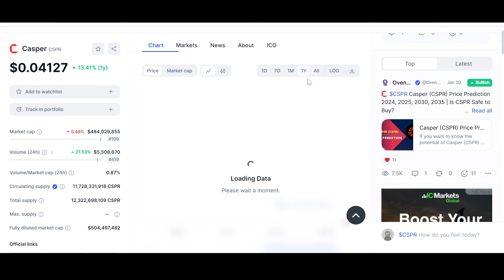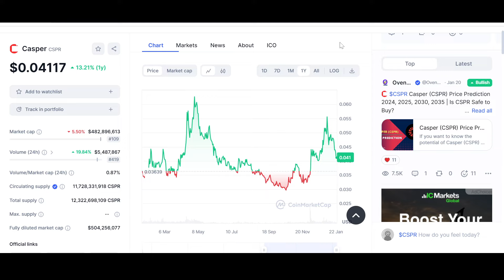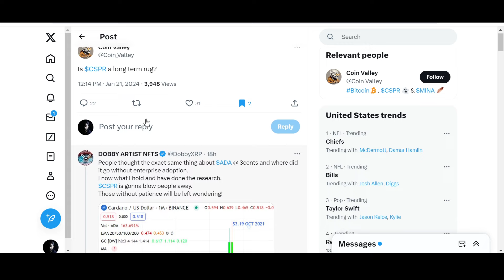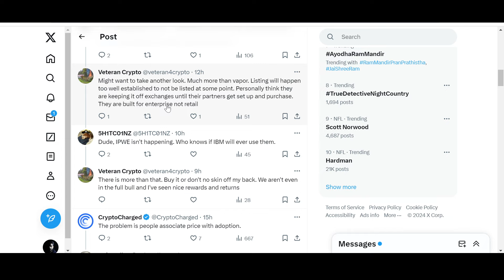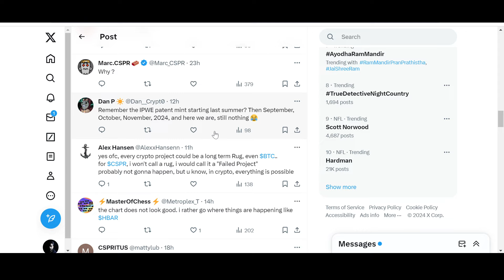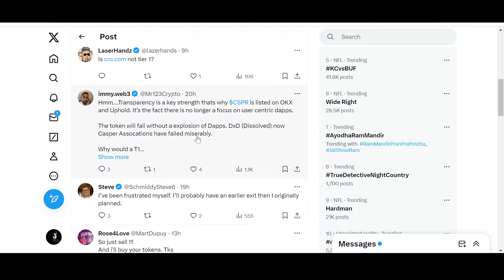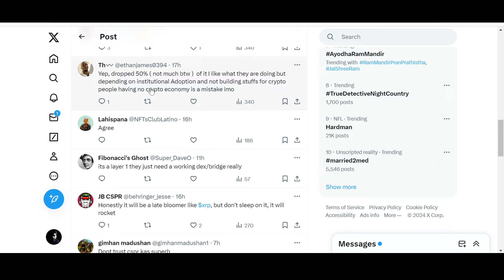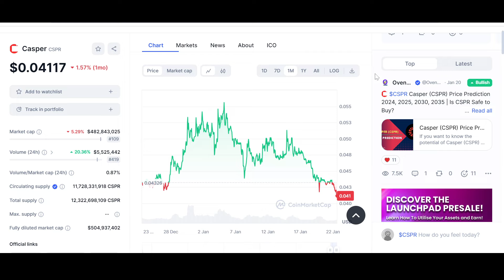🚨 CASPER NETWORK: THE FUD IN FOCUS!!!!🚨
Casper Cspr is a layer 1 blockchain which is optimised for enterprise and businesses with an upgradable smart contract as well as other functions that give it an edge over its competitors such as  ethereum, solana, cardano amongst others. CSPR Coin has great partnerships with the likes of IBM, IPWE, Hyperledger, Amazon Web Services amongst others. It is indeed a project to look forward to as CSPR CASPER may well be best optimised for ISO 20022 as well !!

About the Channel:

Welcome to Crypto-Growth. A Crypto Channel where hand-picked Utility Coins, namely, $XDC $XRP $XLM $WTK $LCX $DAG $HBAR $SHX $QNT $ALGO $IOTA $NXRA $GBEX $TAO $VELO $MNW $CSPR and their Eco-system will be discussed. From latest news and updates to coin analysis, price predictions, reviews and comparisons. If you are interested in any of that stuff. CRYPTOGROWTH is the place to be. UTILITY CRYPTO; TAKING OVER!